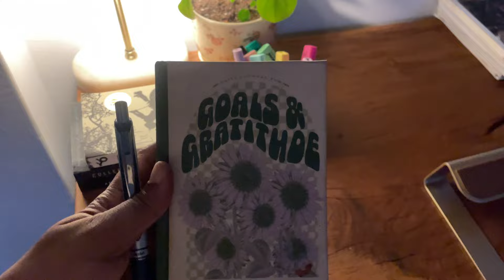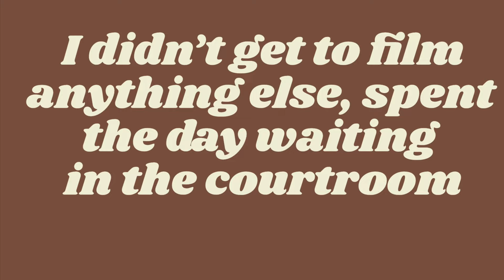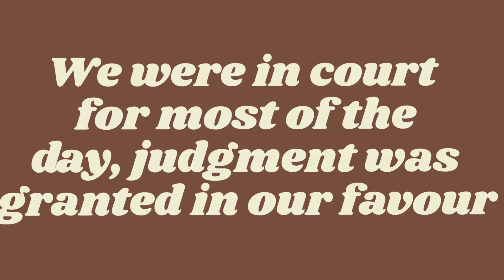vlog 38. A WEEK IN MY LIFE: Urgent Court during Festive Season, Cooking & Shopping | Loyiso Makapela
The last week of 2022 was actually ridiculously hectic now that I think about it in hindsight ( and rewatch this vlog). Judging by how my body felt immediately after that week, I was in deep need of rest.

Fortunately I am all good now, I have had quite a few days worth of sleep and am looking forward to taking a vacation soon.

I want my first video shot in 2023 to be decided by my subscribers, so please comment below what type of video you would like to see from me, and if you have questions too, pop those in there as well as we'll see what we can do.

Thank you guys for all your wonderful support and the kindest comments on all my videos during 2023, I appreciate you all so very very much and to thank you I am working hard to arrange real in-person meet-ups in Bloem, Cape Town, Pretoria and Johannesburg so please look out for those announcements in the next few months, I can't wait!!

Xx,

Loyiso

LINKS & REFERENCES

-Goals & Gratitude journal: Typo
-Mason Jar: Makro
-Yellow coffee French press: Le Creuset

-White chiffon blouse: Banana Republic
-Black pants: Edit Plus at Superbalist
-Court Heels: Asos
-Court bag: Country Road
-Sunglasses: Sportsmans Warehouse

-Tie Dye joggers: Foschini
-Slippers: Woolworths
-Cream Sweater: Pickn Pay Clothing

-White Shirt: Superbalist
-Black pants: Asos
-Court Heels: Country Road
-Glasses: Tom Ford
-Earrings: Lovisa

-White frying pans: Woolworths Artisinal range
-Cream cast iron pan: Le Creuset
-Terracota herb planters: Leroy Merlin

-Blue jeans: Cotton On Curve Taylor Mom jeans
-Leather flats: Witchery
-Brown duster: Primark
-Rust orange top: Mr Price
-Belt: Wooloworths
-Leather handbag: Rowdy
-Glasses: Tom Ford
-Earrings: Zara
-Small Handbag: Rubi by Cotton On

-Pink shirt: Mr Price